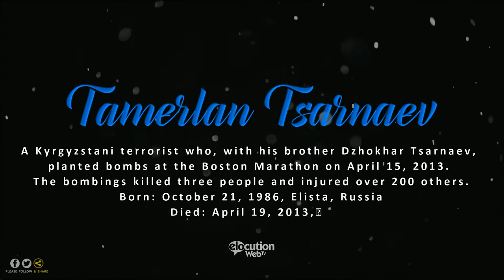How To Pronounce Tamerlan Tsarnaev. | Pronunciation Guide (Human Voice) - How To Say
How to pronounce Tamerlan Tsarnaev?  How to say Tamerlan Tsarnaev?

What is the meaning of the word Tamerlan Tsarnaev?
What is the pronunciation of Tamerlan Tsarnaev?
Who is Tamerlan Tsarnaev?